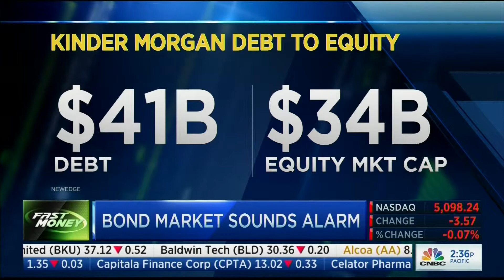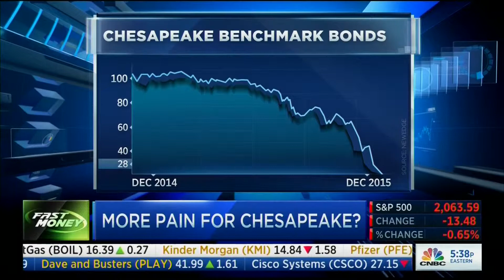CNBC Larry McDonald 12/8/15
Financial Consultant Larry McDonald appeared on CNBC''s Fast Money on 12/8/15 via HD Broadcast AZ.